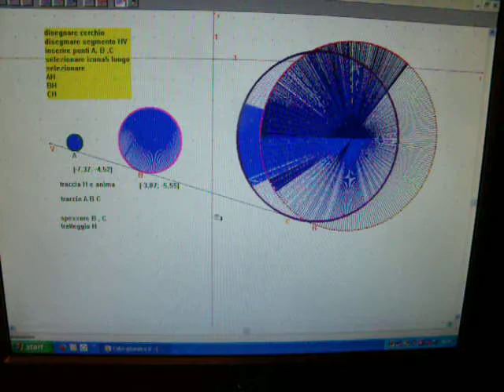cabripunti2a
animazione con luoghi geometrici , con cabri II , geogebra